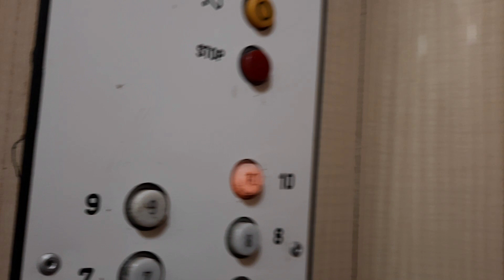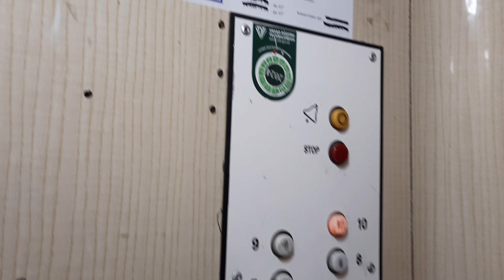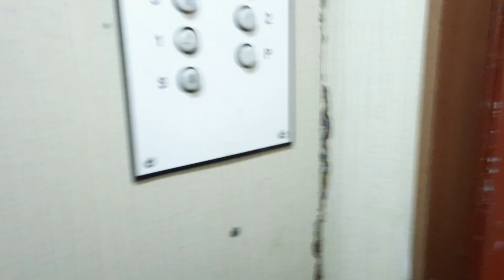Zremb (Osiedlowy) / Wałbrzych Główna 12 / 29.12.2023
Producent - Zremb
Silnik - 2 biegowy
Nr fabryczny - ???
Drzwi - 11 Piętra - (0, 1, 2, 3, 4, 5, 6, 7, 8, 9, 10)
Piętra bez przystanku - brak
Modernizacje - NIE
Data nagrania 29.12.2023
Rok produkcji dźwigu - 19??
Rok wymiany - Brak
Drzwi przelotowe -  Brak
Miejsca nagrania - Wałbrzych Główna 12
Zarządca bloku/budynku/firma/instytucja - SM Górnik